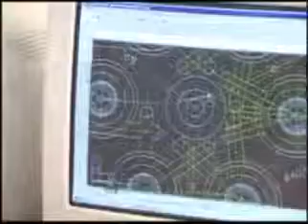Institucional movie English version